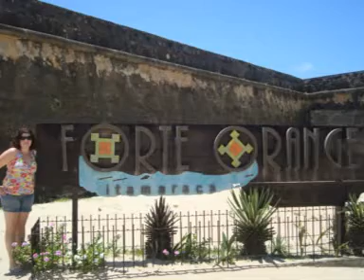Férias Recife / Porto de Galinhas - PE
Minhas férias 2009..no paraíso.